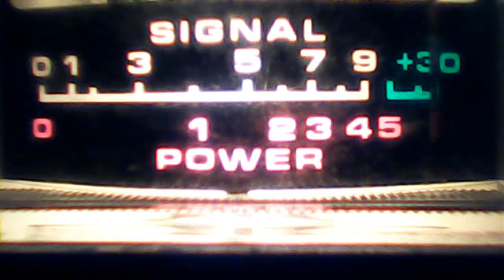611 & more January 19, 2014 9:13 AM